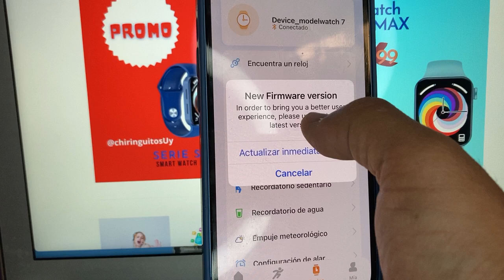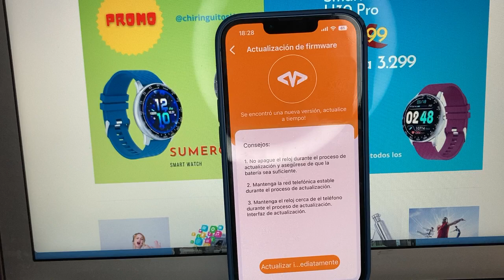Actualizando el firmware de tu Smartwatch y solucionando el problema de conexión.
En este video encontraras como actualizar el firmware de tu W27 pro. si deseas realizar alguna compra o consultar sobre algunos otros relojes ingresa acá: